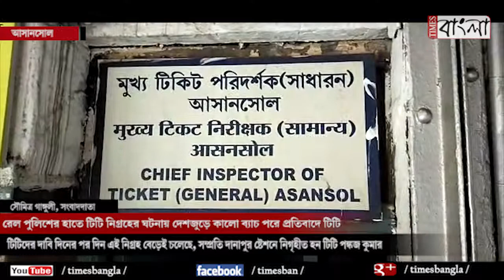রেলপুলিশের হাতে টিটি নিগ্রহের প্রতিবাদে সরব আসানসোল ডিভিশনে টিটির দল